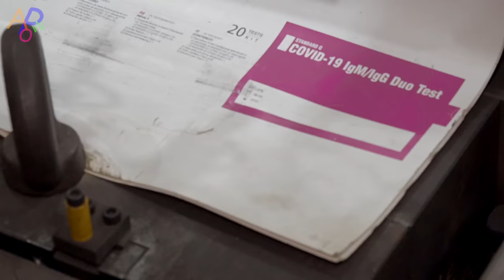Process of Mass Production of Hair Dryer and Straightener. Beauty Equipment Factory in Korea